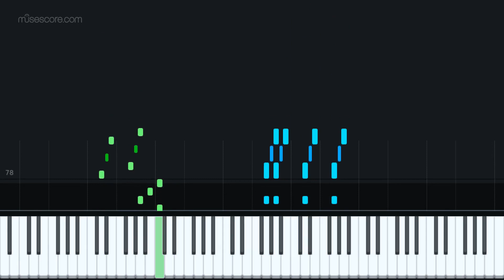【星のカービィ トリプルデラックス】よみがえる最強の影【Piano Tutorial】